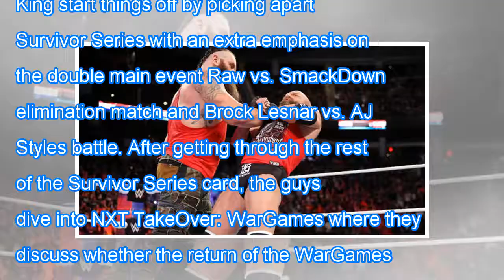In this corner podcast: wwe survivor series, nxt wargames instant recap Breaking Daily News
In this corner podcast: wwe survivor series, nxt wargames instant recap
,,In this corner,this corner podcast,corner podcast wwe,podcast wwe survivor,wwe survivor series,survivor series nxt,series nxt wargames,nxt wargames instant